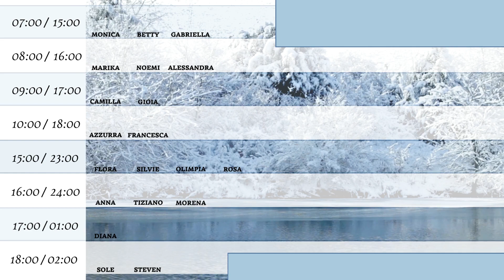Cartomanti Europei | Turni di oggi 18 MARZO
WHATSAPP qui o CHIAMA 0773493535